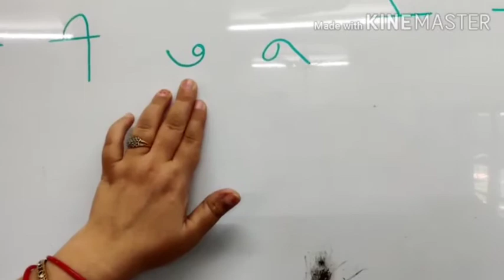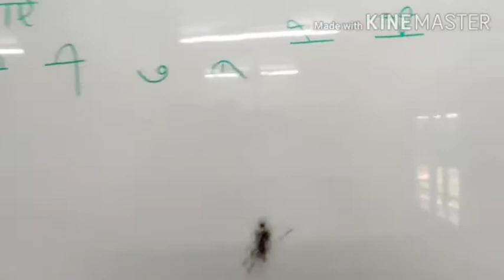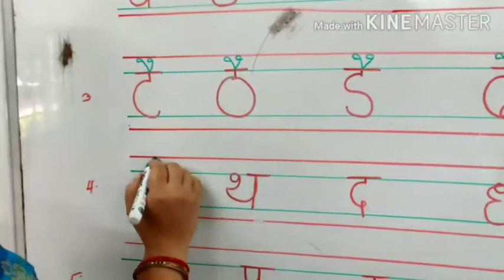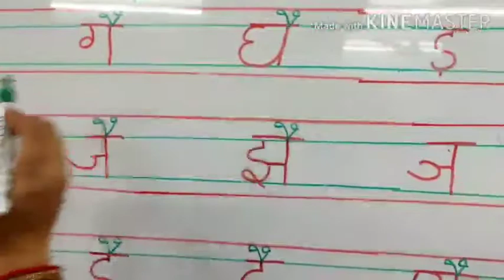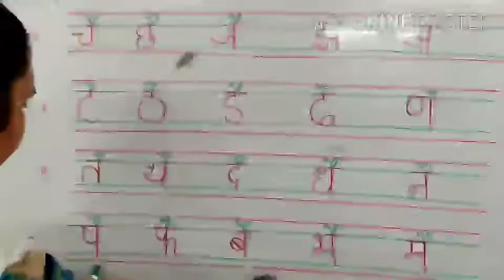कै - श्रै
हिन्दी